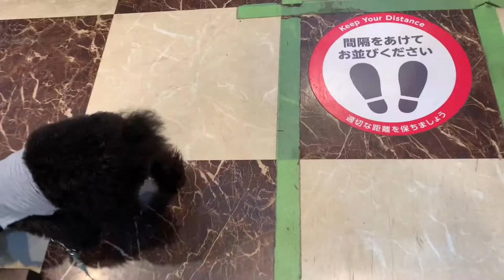人大好きトイプードルブラックちゃん、お散歩練習頑張っています！！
最近お散歩デビューしたトイプードルのブラックちゃん♪
まだまだ怖くてしっかりとは歩けませんが、
人を見つけると走って駆け寄って抱っこして～と甘えてきてくれる可愛い子です( *´艸｀)♡

動画はスタッフに対してですが、初めての方にも同じように甘えに行きますよ♡